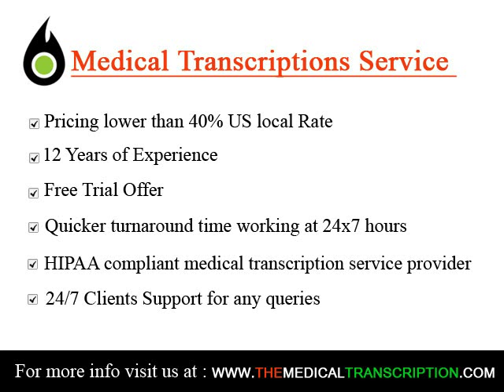Medical Transcription Services in Troy